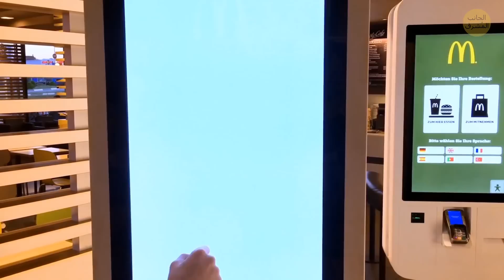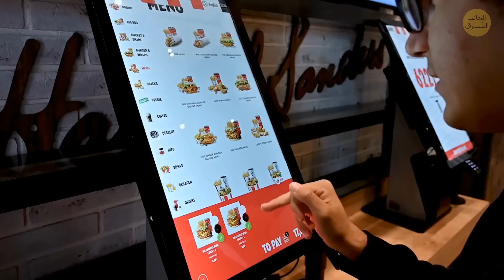فكر مرتين قبل تناول البرغر المغلف، وإليك السبب